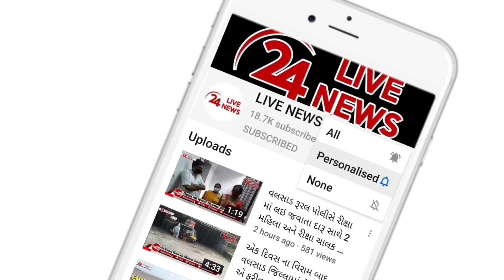વલસાડના છીપવાડ ખાતે શ્રી બાળ યુવક મંડળના નવરાત્રી શેરી ગરબા સમગ્ર જિલ્લામાં કોમી એકતાનું મિશાલ બન્યુ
વલસાડ શહેરના છીપવાડ ખાતે શ્રી બાળ યુવક મંડળના નવરાત્રી શેરી ગરબા સમગ્ર જિલ્લામાં કોમી એકતાનું મિશાલ બન્યુ

વલસાડ શહેરના શ્રી બાળ યુવક મંડળ છીપવાડ જકાતનાકા દ્વારા છેલ્લા ૪૬ વર્ષથી શ્રી ગણપતિ મહોત્સવ અને નવરાત્રી મહોત્સવ નું આયોજન કરવામાં આવે છે છીપવાડ ખાતે યોજાતા શેરી ગરબા સમગ્ર જિલ્લા અને આસપાસના વિસ્તારો માટે કોમી એકતાનું મિશાલ બની રહ્યું છે છીપવાડ ખાતે યોજાતા શેરી ગરબા માં અંદાજીત છેલ્લા ૨૫ વર્ષ થી આજ વિસ્તારમાં રહેતા એક માત્ર મુસ્લિમ પરિવાર ના સભ્ય એજાજભાઈ શેખ માતાજી ની આરતી સહિત ગરબા ગાઈ છે નવરાત્રી મહોત્સવમાં હર્ષોઉલ્લાસ સાથે સ્થાનિક લોકો સાથે જોડાઇ છે આજે જ્યારે શેરી ગરબા નું મહત્વ ઓછું થઈ રહ્યું છે ત્યારે શ્રી બાળ યુવક મંડળ એ અંદાજીત છેલ્લા ૪૬ વર્ષોથી શેરી ગરબા નું આયોજન કરતા આવ્યા છે આ સાથેજ નવરાત્રી મહોત્સવ દરમ્યાન દર વર્ષે આઠમ ના દીને નાના બાળકોને ભેટ સોગાતો આપવામાં આવે છે સાથે ફળાહાર નું આયોજન કરવામાં આવે છે અને નોમ ના દીને ગરબે ઘૂમતી તમામ મહિલાઓને ભેટ સોગાતો આપવામાં આવે છે તેમજ ફળાહાર નું આયોજન કરવામાં આવે છે